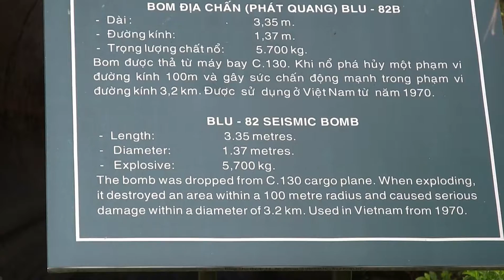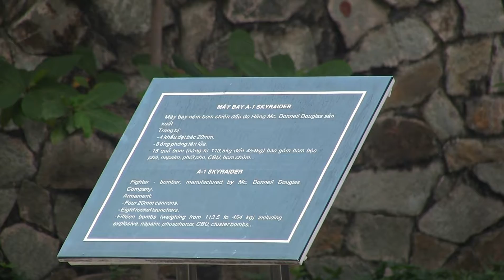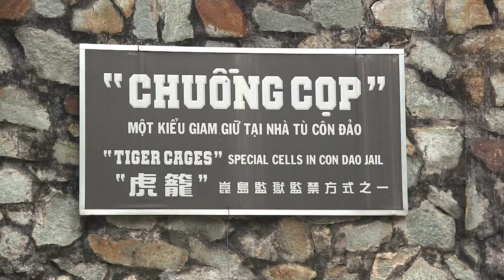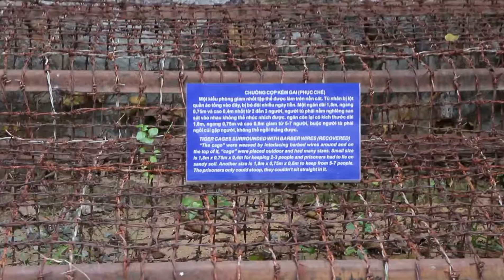Bảo Tàng Chiến Tranh - hangocan Hà Ngọc Ẩn anhangoc anngocha - Canon LEGRIA HF M52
War Remnants Museum, Ho Chi Minh City.  December ‎07, ‎2013